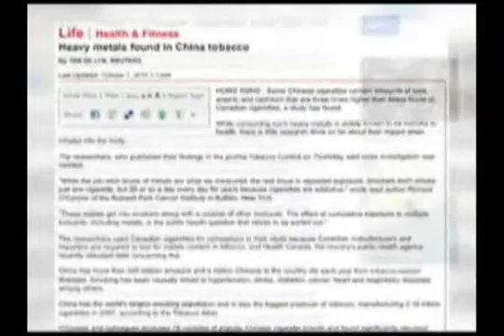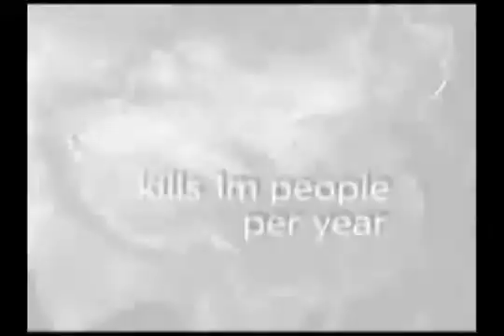فلزهای سنگین در سیگارهای چینی در يک بررسي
یک بررسي مشخص کرده است که سیگارهای چینی حاوی مقداری فلز سنگین هستند، که اين مقدار مي‏تواند به‏طور بالقوه مضر باشد.
نتايج این بررسي در مجله علمی Tobacco Control منتشر شد. این بررسي نشان داد که بعضی از سیگارهای چینی سه برابر بیشتر از سیگارهای کانادایی حاوي سرب، آرسنیک و کادمیوم هستند.
به نقل از خبرگزاري رويترز، تیم محققان بیان کردند که این فلزهای سنگین ناشي از خاک آلوده هستند. فلزهای سنگین داخل خاک توسط گياه تَنباکو جذب مي‏شوند.
نويسنده اصلي اين تحقيق، ریچارد او کونور  بیان کرده است که مهمترین مسئله تأثيرگذار بر سلامتی، قرار گرفتن مکرر در معرض اين مواد است. افراد سیگاري‏ معمولاً، هر روز حدود۲۰ نخ سيگار يا بيش از اين مقدار می‏کشند و این فلزات سنگین به ترکيب مواد سمی اضافه مي‏شوند.محققان ۷۸ مارک مشهور سیگار چینی را بررسی کردند و اظهار داشتند که با توجه به رواج مصرف سيگار در چين و نيز سوداي صادرات شرکت ملي دخانيات چين، يافته‏هايشان نگران‏کننده است.
طبق اطلس دخانیات، چین دارای ۳۰۰ میلیون سیگاري است که یک سوم سیگار جهان را مصرف می‏کنند. کشیدن سیگار هر ساله بیش از یک میلیون چینی را به کام مرگ مي‏برد.